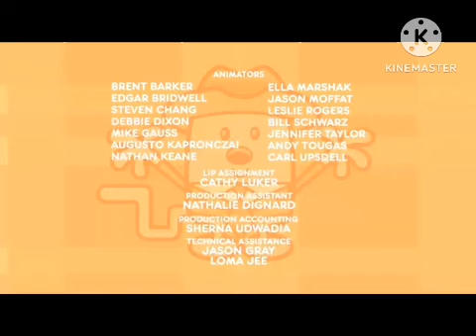Wow Wow Wubbzy Credits Discovery Networks Discovery Networks Brasil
Wow Wow Wubbzy Credits Discovery Networks Niños Bady y Niñas Bady Discovery Kids Brasil